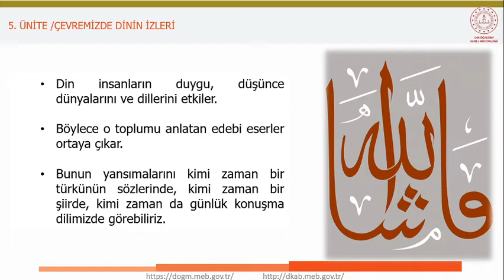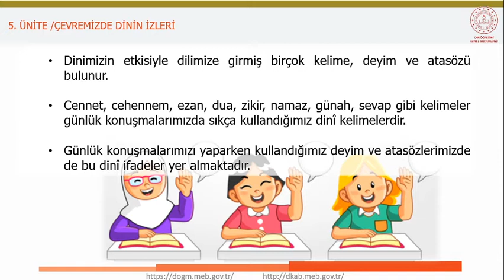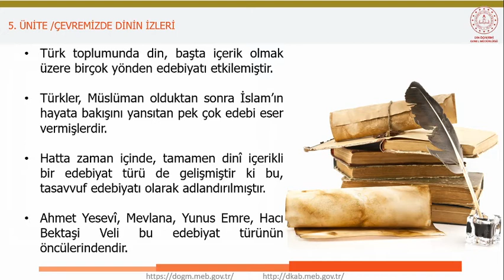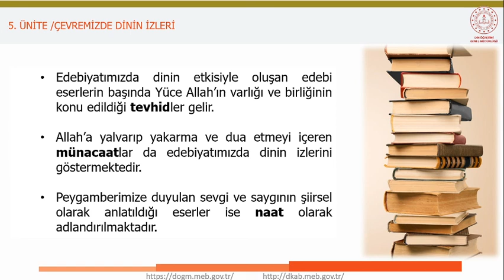5 5 Edebiyatımızda dinin izleri 3